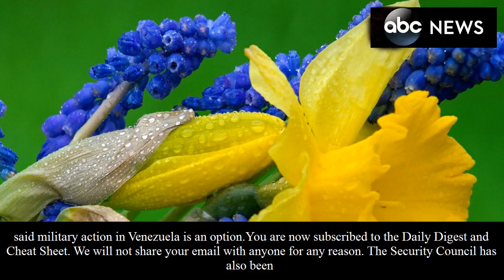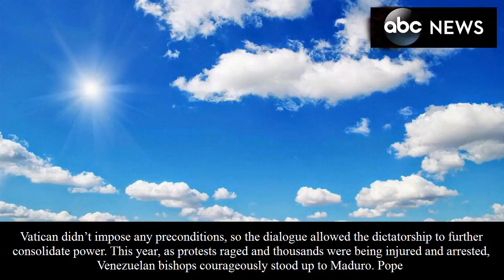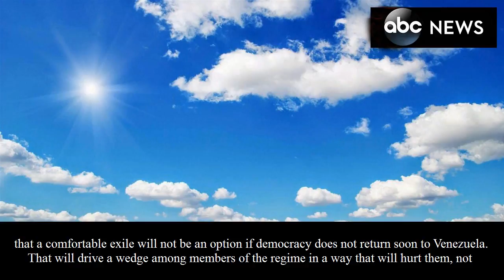[News ABC]Whos saving venezuela? the u.s.? the un? the pope? no. but they could. here's how.